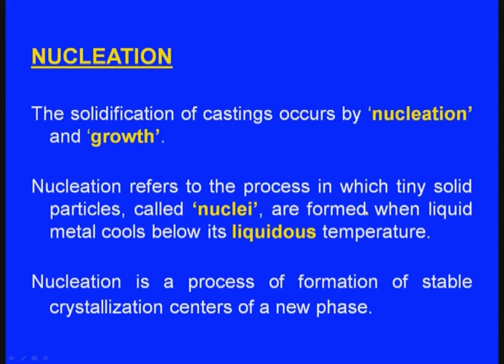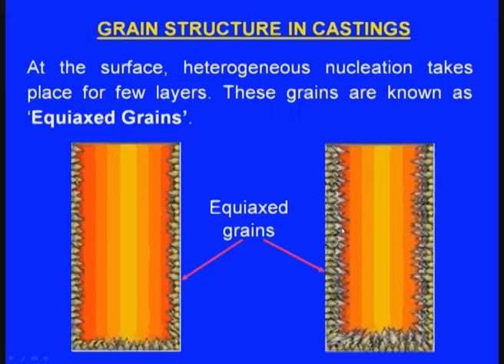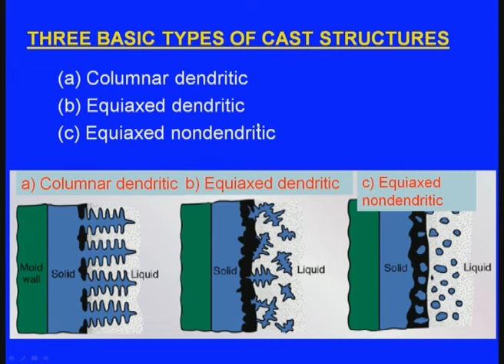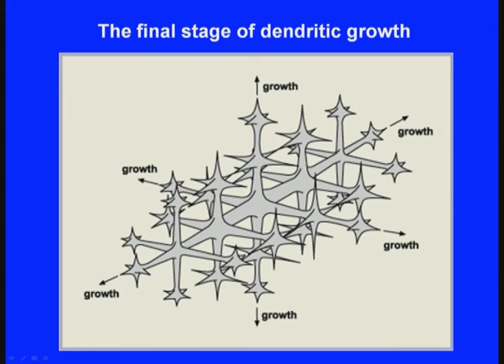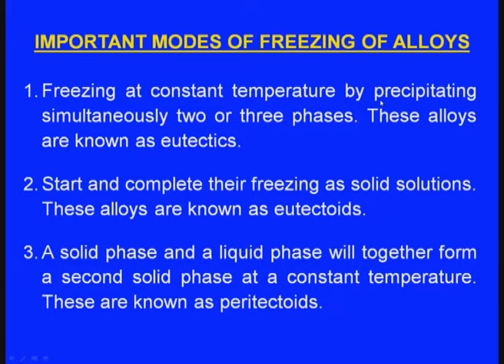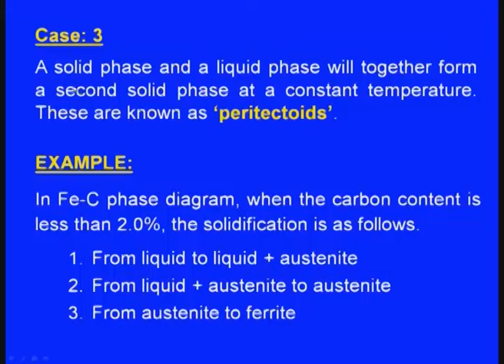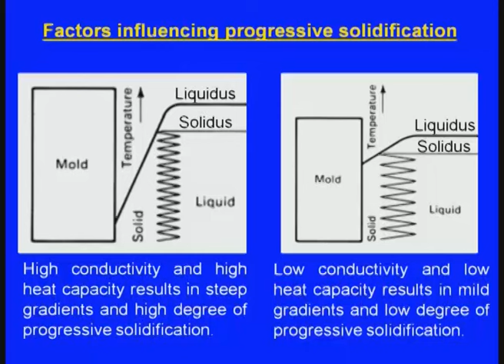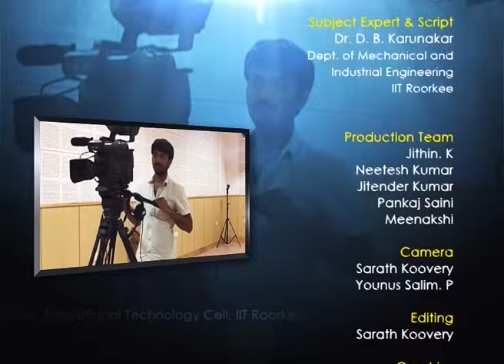Solidification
Lecture Series on Metal Casting by Dr. D. Benny Karunakar, Department of Mechanical and Industrial Engineering, IIT Roorkee.